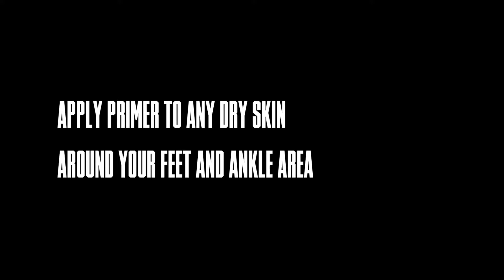How To Apply Sienna X Tan Primer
This video shows you how to apply the Sienna x Tan Primer to stop tan sticking to drier areas eliminating them tell tale signs and creating the perfect tan.